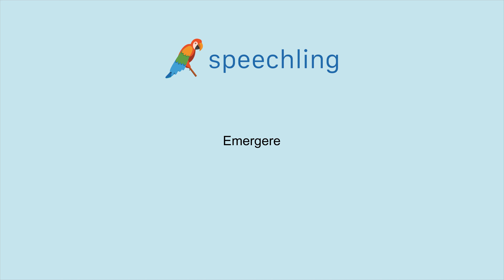이탈리아어로 "나타나다" 말하는 법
남자 목소리 :
Emergere

여성 목소리 :
Emergere

남성 음성 번역 :
나타나다

여성 음성 번역 :
나타나다